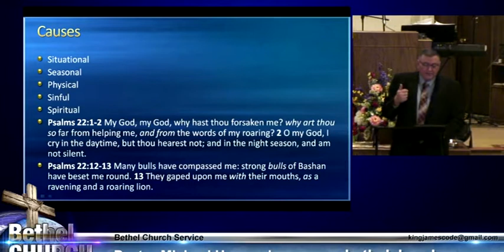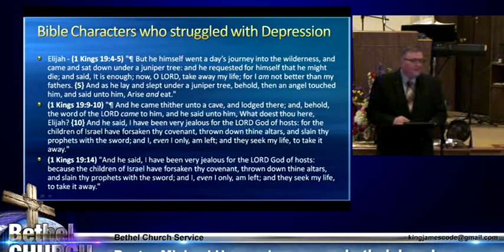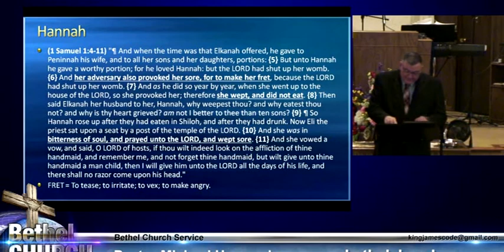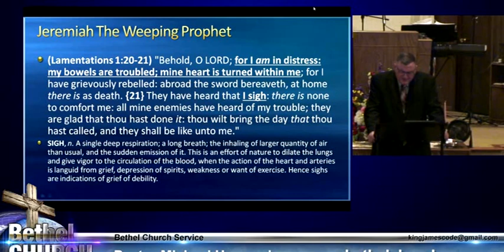Bible Heroes Who Struggled.. - Mike Hoggard